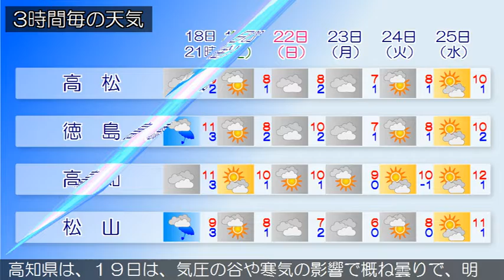2017/01/18 四国地方の天気予報 夕